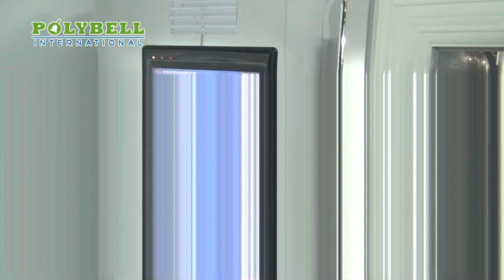Automatic ultrasonic cleaning line for PC lens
Automatic cleaning machine for eyewear lens:
5 tanks ultrasonic cleaning system

1. Loading
2. Ultrasonic cleaning 1 ~ 5 tanks
3. Drying
4. Unloading